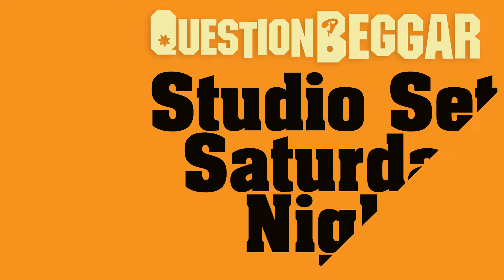“King of Everything (Live)” by Question Beggar: Studio Set Saturday Night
Ascending his three-step step stool to the single-hombre stage in his backyard studio, the long, somewhat tall Texan calling himself "Question Beggar" plays "King of Everything," a song from his Bandcamp album of a different name. Lightning Spex on his face, Paul E. Beard edition Gold Tone Resonator bass—mutated to have three strings and one extra pickup—strapped across his heaving chest, and feet stomping dutifully upon an earthbound Korg WaveDrum Oriental Edition, I forget where this sentence was going.
He's not at all professional, and so will not manipulate you to gain money or power.